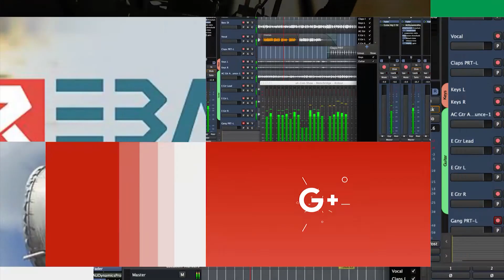Çekdarên PYDê Ragihandkar Izedîn Mela serbest berda